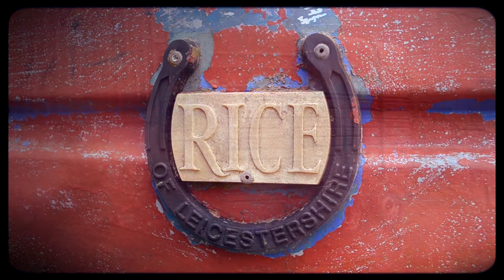The Texas Horsebox Movie